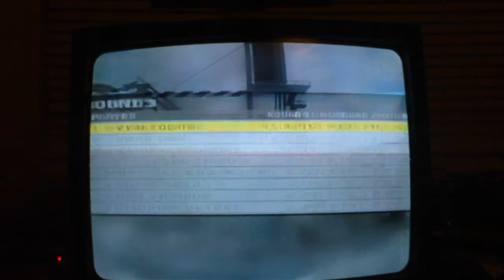Let's Play Need For Speed Prostreet Part 61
Doing some more prostreet stuff, kicking more ass and getting closer to the challenge. Enjoy and sub!